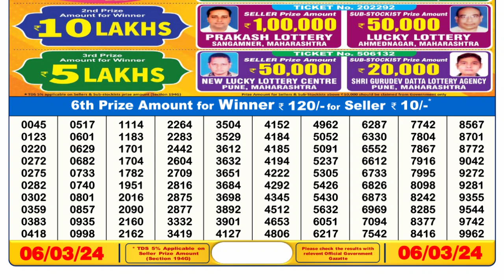Nagaland Lottery Sambad Live 6pm 06.03.24